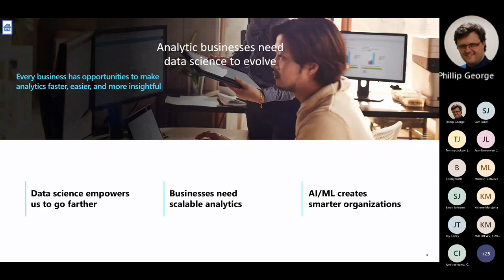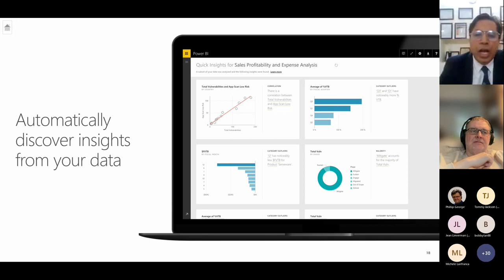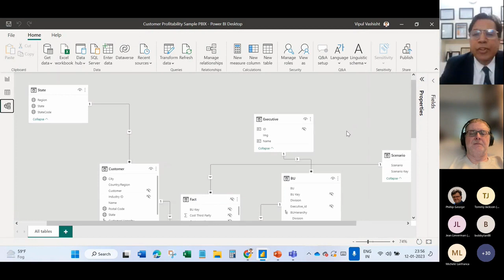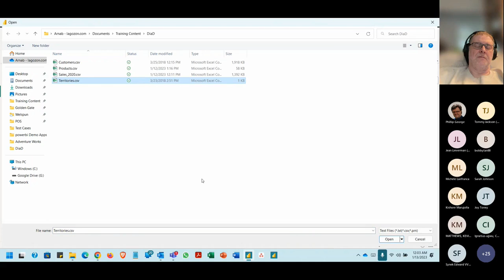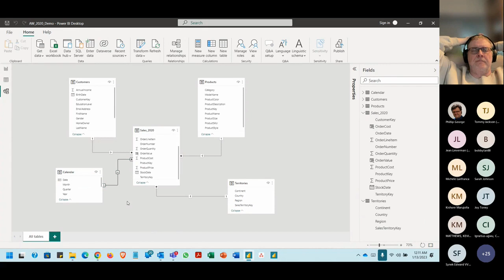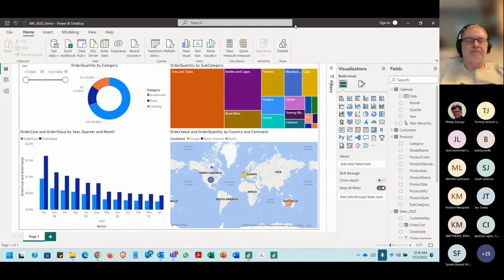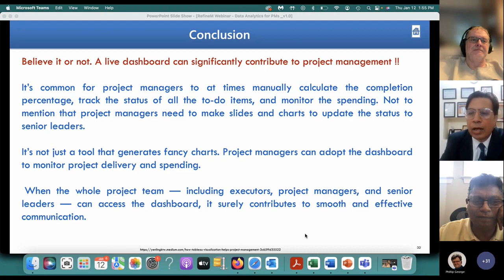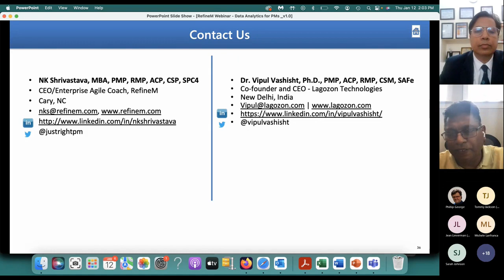Data Analytics for Project Managers: RefineM January 2023 Webinar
Why is data analytics important for project managers, and how can project managers leverage the tools available to drive success on their projects? In this webinar, attendees will come away with insights on how to utilize data analytics tools and principles to increase project success. Worth 1 PDU in Ways of Working.